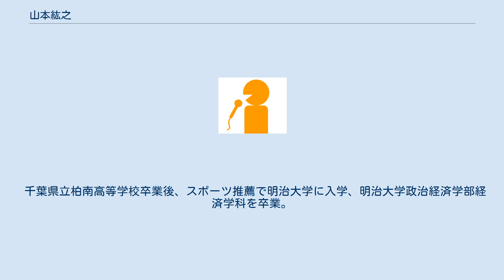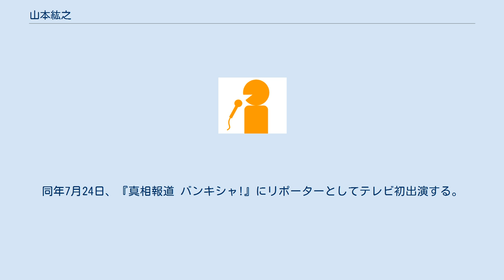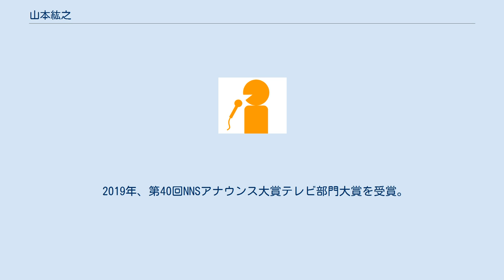山本紘之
ZIP!関係者
山本 紘之（やまもと ひろゆき、1988年（昭和63年）8月9日 - ）は、日本テレビの男性アナウンサー。
千葉県松戸市出身。
 中学1年からサッカーを始め、柏レイソルのユースに所属（高校3年の時の2年後輩に、のちにサッカー日本代表となる酒井宏樹がいた）。
 千葉県立柏南高等学校卒業後、スポーツ推薦で明治大学に入学、明治大学政治経済学部経済学科を卒業。
 明治大学では体育会サッカー部に所属。
サッカー部の2年先輩に長友佑都、同級生にプロサッカー選手となった笠原昂史・久保裕一・小林裕紀・山田大記らがいる。
2009年度の全日本大学サッカー選手権大会でベストFW賞を獲得、また同年の天皇杯では3回戦でモンテディオ山形、4回戦でアルビレックス新潟から得点を挙げ、山形戦の得点は天皇杯のジャイアント・キリングを称える特別賞「SURUGA I DREAM Award」として表彰された。
 プロサッカー選手としての誘いもあったが、日本テレビに入社が決まったことでサッカー選手としての道を大学限りで区切りをつけることとし、2011年にアナウンサーとして入社。
同年7月24日、『真相報道 バンキシャ!』にリポーターとしてテレビ初出演する。
 2011年8月6日、『第35回全日本少年サッカー大会決勝戦中継』でリポートを担当、8月20日・8月21日の『24時間テレビ34』の日産スタジアムチャリティーイベントで司会進行を担当した。
 2012年10月から2014年12月まで『news every.』にスポーツキャスターとしてレギュラー出演した。
特に2013年のクリスマスから番組終了時にスケッチブックに描いたイラストやコメントを披露するようになり、絵の上達ぶりが評価された。
 2019年、第40回NNSアナウンス大賞テレビ部門大賞を受賞。
 2019年7月、モデルの石川理咲子と結婚した事を発表。
 身長178cm。
趣味はサッカー、音楽鑑賞。
目標はFIFAワールドカップ実況、ゴールデン番組での司会。
信条は「謙虚に、素直に」。
 俳優の渡辺裕太とは『news every.』での共演がきっかけで同年代ということもあり、現在でも親交がある。